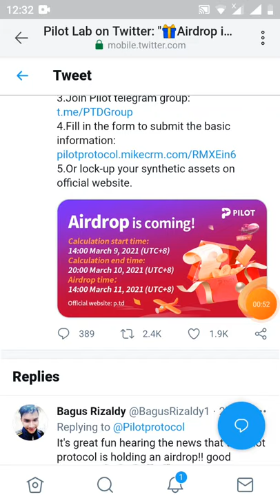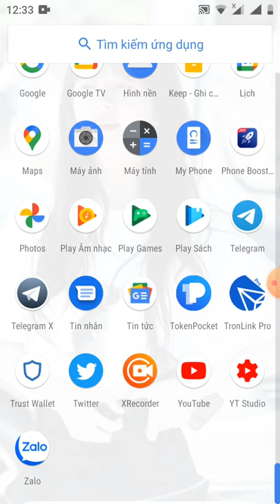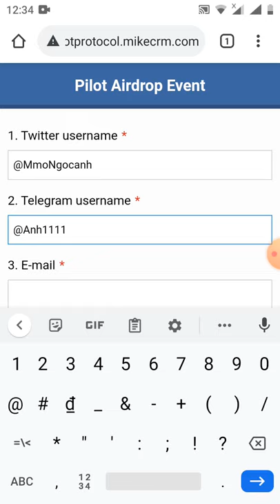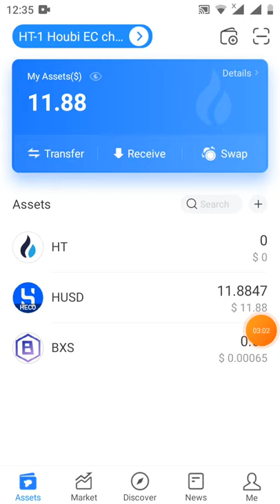hướng dẫn tham gia event từ Pilotprotocol (mạng huobi eco chain)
🕵‍♂ Pilot Lab Airdrop
💰 Reward (N/A)

V
⭕Form